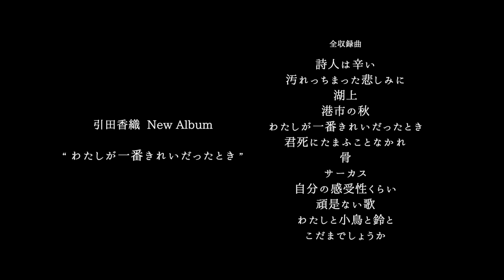自分の感受性くらい 茨木のり子 / 引田香織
2019年1月9日
藤野芸術の家クリエーションホールにて
ホールでの一発録音に挑みました。

2019年 秋にリリース予定。
現代詩をうたう 引田香織のNew Album
“ わたしが一番きれいだったとき ” より

茨木のり子
「自分の感受性くらい」

サウンドエンジニア 岡田勉
撮影協力 熊本比呂志